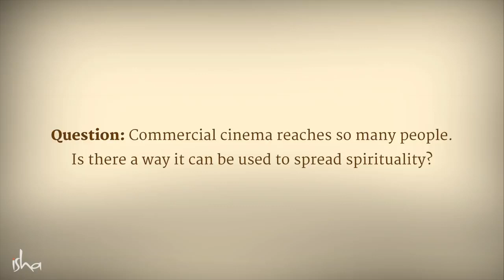Can Movies Be Used To Transform Human Beings – Sadhguru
During a conversation with Telugu cinema’s “Natural Star” – Nani – Sadhguru answers a question on the possibility of spreading spirituality through commercial cinema.

sadhguru
sadhguru 2019,
sadhguru speech
sadhguru latest
sadhguru 2020
sadhguru meditation
sadhguru speeches
sadhguru motivation
sadhguru shiva,
sadhguru advice
sadguru
sadhguru bangla
sadhguru live
satguru
isha foundation
yoga